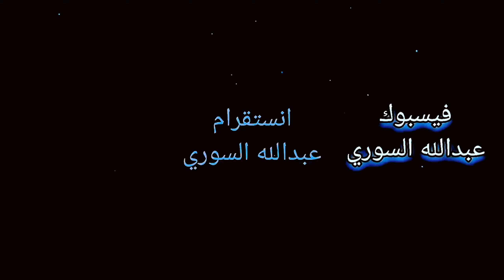المفصع صار قائد الحارة عشان الفقراء في رمضان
حلقة اثنين من يوميات المفصع الصغير المفصع صار قائد الحارة الجزء الثاني المفصع احرقه حريق

يوميات المفصع يتحدث عن الواقع الذي نعيشه من فصاع ونهب وسرقة ومسلسل يوميات المفصع هادف وكوميدي واكشن

المفصع احرقه حريق
المفصع صار قائد الحارة
2 ـ المفصع الصغير ( المفصع صار قائد الحارة ) الحلقه 2 ـ المفصع احرقه حريق
المفصع صار قائد الحارة واحرقه حريق

الحلقة السابقة :-
يوميات المفصع , المفصع المكحل بالمشاكل مع الفقراء عشان رمضان الحلقة الاولى

كلمات مقاربة للبحث :

يوميات المفصع
المفصع
طافش
طاهش
السفاري
يوميات طافش
طاهش وناهش
المفصع والسفاري
العم طافش
عبدالله السوري
تعز
محافظة تعز
المفصع المكحل بالمشاكل مع الفقراء عشان رمضان الجزء الاول
المفصع مع الفقراء
امير الحارة
ممثلين يوميات طافش
السفاري

العناوين التاليه مقاربه للبحث :-
المفصع
المفصع الصغير
طافش والمفصع
عبدالله السوري
المفصع عبدالله السوري
المفصع الصغير عبدالله السوري
المفصع الصغير الحلقه 1
مسلسل المفصع الصغير الحلقه 1
مسلسل المفصع الصغير
يوميات المفصع الصغير
يوميات المفصع الصغير 1
كيف الصيام ياثر علينا طافش كوميدي
شاهد كيف يكون شهر رمضان في اليمن
مسلسلات رمضان
حمدي المكحل
المكحل
1 ـ المفصع الصغير ( هيا بس ) الحلقه الاولى ـ المفصع مع الفقراء ـ رمضان 2023 ـ حلقه هادفه بشكل كوميدي
المفصع في رمضان
دار المفصع
دار المفصع عبدالله السوري
1 ـ المفصع الصغير ( المكحل بالمشاكل ) الحلقه الاولى ـ المفصع مع الفقراء ـ رمضان 2023 ـ كوميدي ـ اكشن
المكحل بالمشاكل
المفصع مع الفقراء عشان رمضان
1 ـ المفصع الصغير ( المكحل بالمشاكل ) الحلقه الاولى ـ المفصع مع الفقراء عشان رمضان ـ كوميدي ـ اكشن
قناة دار المفصع عبدالله السوري
اليمن
تعز
طاهش وناهش
مسلسل الحلقه
كوميدي
اكشن
مسلسل اليوم الحلقه
مسلسلات يمنية
مسلسلات العراق
مسلسلات اليمن
مسلسلات سوريا
مسلسلات السعودية
مسلسلات الخليج
مسلسلات مصر
جديد اليوم مسلسل الحلقه
مباشر
مسلسل مباشر اليوم
جديد مقلب بسبوس بنكهة التحدي
افطار صائم
وفاة المكحل الحقيقة بالتفصيل
معاكم ابو فله بعد خمس سنين
خاطرك مجبور
محلاك يارمضان
ضرب نار
مقلب اليوم رامز جلال
المسامح كريم
الامهات في رمضان
جعفر العمده اليوم محمد رمضان
اون لاين
قناة الهوية
الحكم على مصطفى المومري وصديقه حمود المصباحي والاعلاميين احمد حجر وصديقه احمد علاو
المفصع الحقيقي
غازي حميد زلزال غازي
حافة نار
الغد المشرق
برنامج سين
صلاة التراويح
الناس لبعضا
تراحمو
حارة القبه

كيف الصيام يأثر علينا ههههه طافش كوميدي

78 طافش

انا المفصع والسفاري جمبي مايدخل الحارة انسي ولا جني

مسلسل المفصع الصغير المكحل بالمشاكل الحلقه الاولى المفصع مع الفقراء رمضان 2023 حلقه هادفه بشكل كوميدي ، المفصع مع الفقراء عشان رمضان

مسلسل المفصع الصغير يناقش قضايا اجتماعيه عن معاناة دولة اليمن من الفقر والجوع والفصاع والنهب والسرقه والبطاله والمجاعه والجهل ، بطريقة كوميديه ساخره ، وايضا يوميات المفصع الصغير تتحدث عن الواقع الذي يعيشه العرب بطريقه ترفيهيه هادفه ، ويتحدث المفصع الصغير بصوت جميع الفقراء والمساكين والكادحين من الشعب اليمني ؛

مسلسل المفصع الصغير ذات صله بمسلسل خارج التغطية ومسلسل الوتر الحساس ومسلسل ارزاق وايضا مسلسل العالية ومسلسل القريب بعيد ومسلسل جعفر العمدة بالاضافه الى مسلسل مدهش ومسلسل دكان جميلة ومسلسل اسكت لي اسكت لك ومسلسل سر الغراب ،

كما ان مسلسل المفصع الصغير مشابه لـ برنامج رامز نيفر اند وطاير السعيدة وماتش التحدي ، ومسلسل المفصع الصغير مسلسل جديد في رمضان 2023 ،

ومحتوى مسلسل المفصع الصغير ذات صله او مشابه لـ طائر السعيدة 5 مع مايا العبسي | رمضان 1444هـ وماتش التحدي مع سفيان المطحني | رمضان 1444هـ وايضا دكان جميلة | محمد قحطان سالي حمادة نبيل الآنسي ومسلسل خارج التغطية | صلاح الوافي و حسن الجماعي و عصام القديمي ومسلسل العالية | عامر البوصي قاسم عمر منى الاصبحي احمد حسين اشواق علي مروان المخلافي ومسلسل جـمـهـورية بيتنا ومسلسل القريب بعيد | عبدالناصر العراسي صالح المطري عبدالرحمن الجوبي | مسلسلات رمضان 2023 ، بالاضافه الى غاغة 7  محمد الأضرعي وارزاق | فهد القرني صلاح الوافي حسن الجماعي سمير قحطان نوال عاطف ،

 كما ان شيماء محمد وصلاح الوافي ومحمد نعمان وحسلم الصلوي ومصطفئ المومري ومحمد قحطان وكمال طماح ومحمد الشيشان وانور الشرفي واحمد حجر وحمود المصباحي واحمد علاو واحمد الجيشي وانور الشرفي والمفصع وطافش يشاهدون مسلسل المفصع الصغير الذي يبث في قناة دار المفصع عبدالله السوري على يوتيوب .